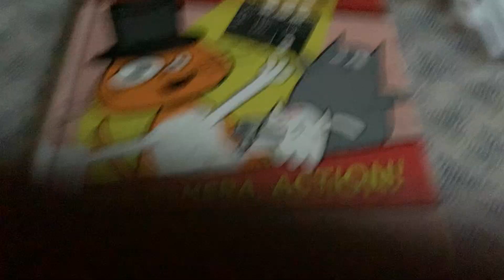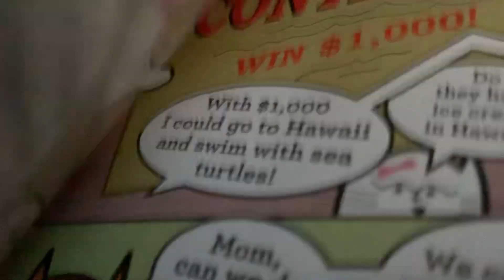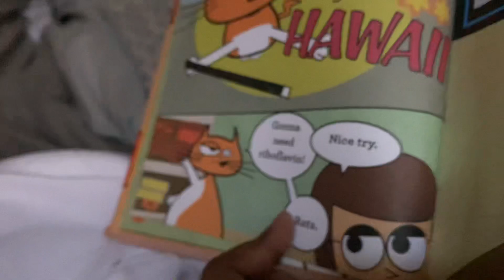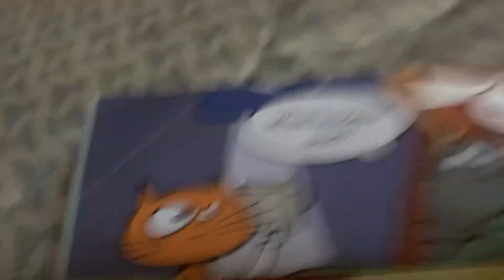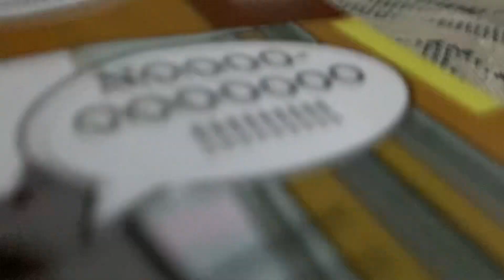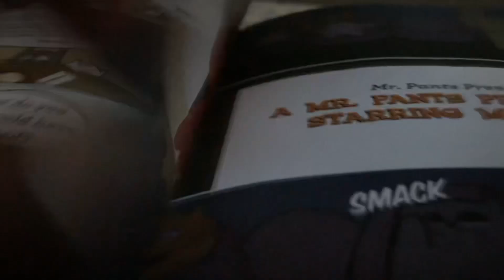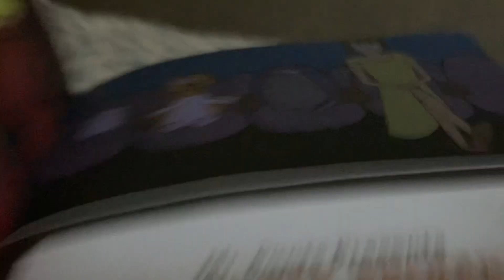Mr pants slacks camera padory not for young children for pre teen and teens only